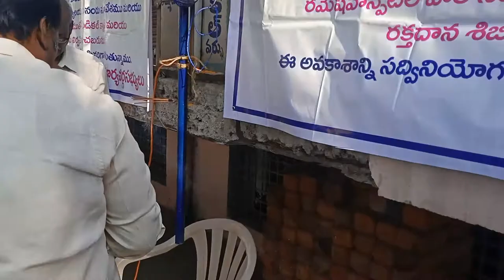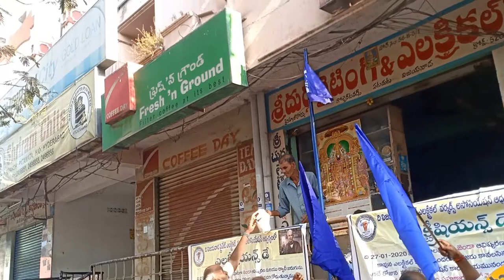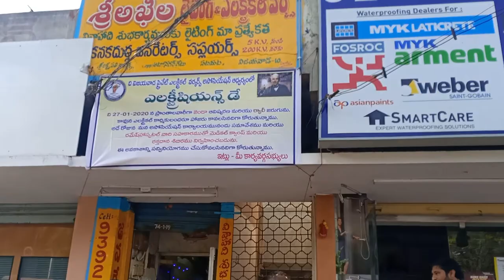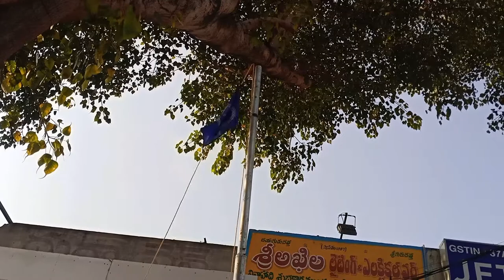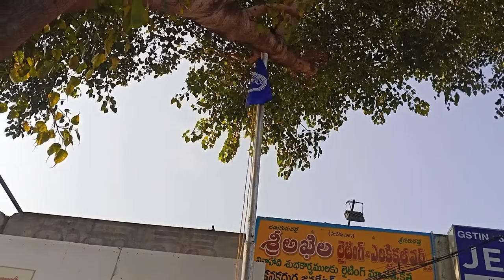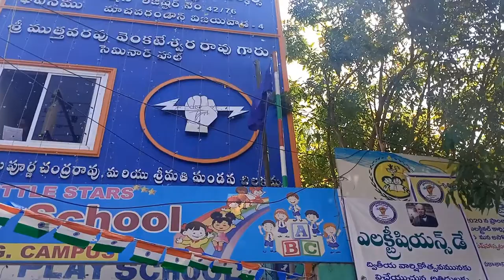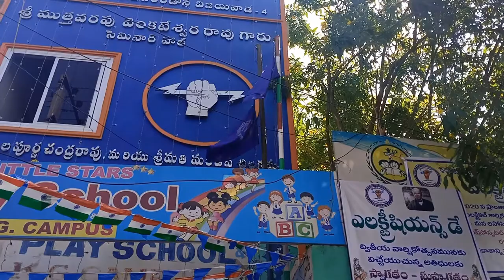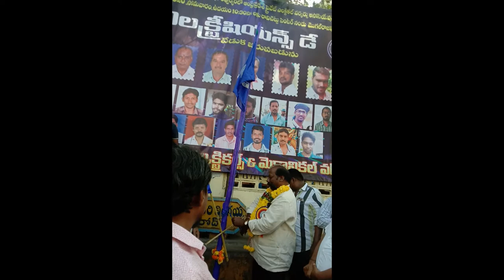ఎలక్ట్రీషియన్ డే సందర్బంగా విజయవాడ ప్రైవేట్ ఎలక్ట్రికల్ వర్కర్స్,వారు వివిధ ప్రాంతాలలో జండవందనం.